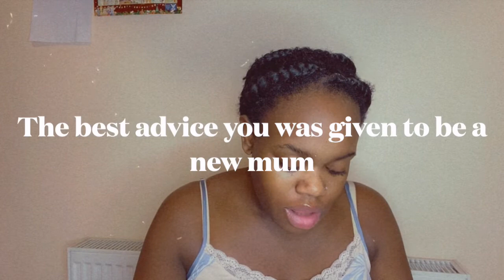MUM TAG 2021! | Q&A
MUM TAG QUESTIONS AND ANSWERS!

Hi Guys, I decided to start a Mum Tag for 2021. I hope you like my video.